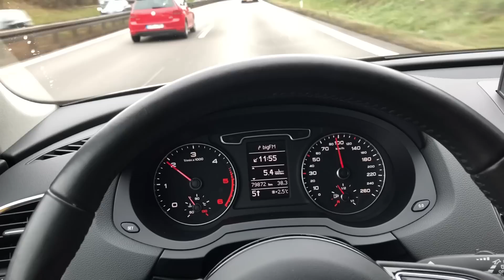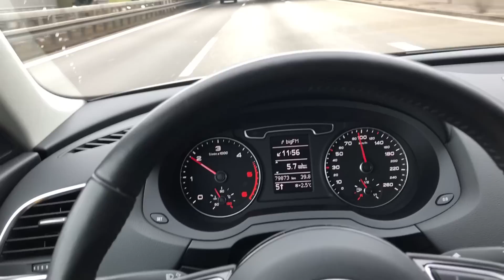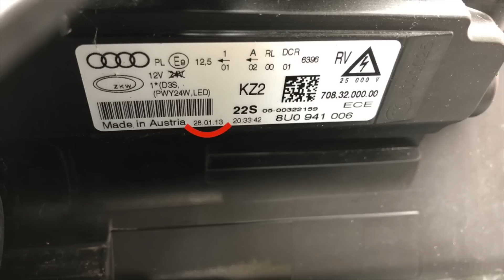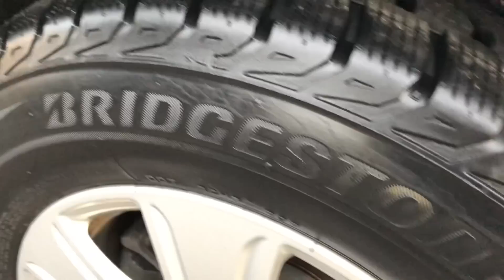Audi Q3 za dużą flachę /Auta-z-Niemiec.com/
Silnik: 2.0 diesel 140 KM.

Auto niemieckie.
1. właściciel.
Bezwypadkowe.
Lakierowany błotnik prawy przód (przez Audi w 08/2017 przy 53.422 km).
Serwisowane tylko w Audi. Ostatni serwis przy 73.645 km w 10/2018.
Lampy oryginalne z 2013r.
Szyby oryginalne z 2012r. (czołowa) i 2013r.
Skrzynia OK.
Silnik OK. Odpala natychmiast, równo pracuje, dynamiczny.
Klimatyzacja OK.
Zawieszenie OK.
Elektryka OK.
Hamulce OK.
Opony letnie Michelin 215/65/R16 z 2018r. w bardzo dobrym stanie.
Mankamenty:
- lakierowany błotnik prawy przód,
- pęknięte światło prawy tył (obrysówka),
- brak dywaników,
- plama na fotelu tył,
- brak uchwytu przy osłonie bagażniku (w klapie),
- brak dekielków do felg.

W cenie 13.920 EUR:
- wymiana pękniętej lampy,
- nowe dywaniki,
- czyszczenie fotela tył,
- uzupełnienie uchwytu osłony bagażnika,
- nowe dekielki do felg,
- nowe badanie techniczne,
- serwis olejowy.

Cena za auto została pomniejszona o 480 EUR z uwagi na brak wykonanego serwisu olejowego.
Opony zimowe Bridgestone: 4 x 117 EUR = 468 EUR.
Razem: 13.908 EUR.

W cenie: wymiana opon na zimowe, tablice z ubezpieczeniem na 5 dni, 12 mies. gwarancji Audi w całej Europie.